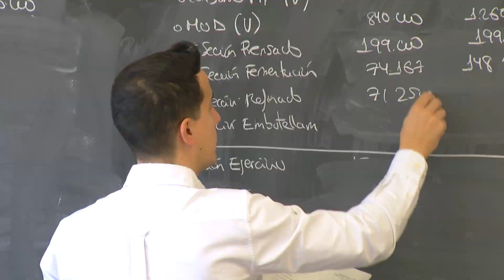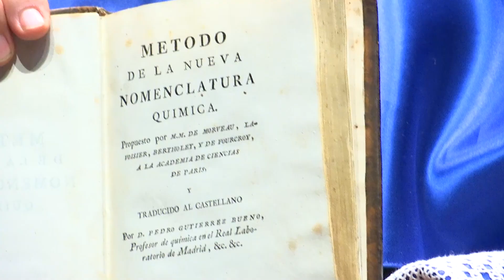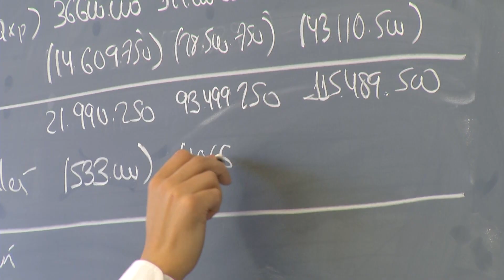Memoria Académica del curso 2023-2024 de la Universidad de La Rioja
El 4 de septiembre de 2023, más de mil estudiantes comenzaban su etapa universitaria en un nuevo curso.

La historia de la Universidad de La Rioja la construyen los jóvenes que cada año ingresan en su campus. En sus 33 cursos académicos, más de 50.000 personas han pasado por sus aulas.
Muchas de ellas brindaron por esa historia compartida en el I Encuentro Alumni, celebrado en el Centro de la Cultura del Rioja.

La Universidad de La Rioja reivindicó allí sus raíces y su misión: el virtuoso triángulo para el bienestar social que conforman talento, educación y empresa.

Lo dijo el presidente de la Conferencia de Consejos Sociales de las Universidades españolas, Antonio Abril, en su reunión anual celebrada en el campus.

Profundas raíces que se cobijan en el Consejo Social. Este año, de nuevo, entregó sus reconocimientos a las mejores prácticas de la comunidad universitaria y las relaciones con entidades de la sociedad.

Su nuevo presidente, Juan Antonio Fernández-Velilla, bajo la atenta mirada del ya honorífico José Luis López de Silanes, ofreció los premios a quienes innovan en docencia, a investigadores emergentes y a los grupos de estudiantes que realizan actividades de divulgación científica.

Porque como vanguardia de la sociedad, la Universidad de La Rioja fomenta vocaciones científicas en miles de escolares con el Día de la Mujer y la Niña en la Ciencia, el Concurso Experimenta en Casa o la fiesta de verano Ciencialia, con los que se ensalzan el valor de la ciencia.

De hecho, es un científico, Javier García, el que protagonizó el acto más destacado del primer trimestre, con su investidura como Doctor 'Honoris causa'. Ante los universitarios subrayó el valor de la ciencia para disfrutar de una vida llena de retos y para poner su creatividad al servicio de la sociedad inventando un mundo mejor para todos.

Este curso ha visto nacer el nuevo Instituto de Investigación en Química, que lidera la investigación puntera con grupos de todas las partes del mundo, y también el dedicado a la investigación en Computación Científica e Innovación Tecnológica.

Además de la Ciencia, la Cultura y la Lengua han viajado a diferentes espacios de la región con actividades relacionadas con las señas de identidad de La Rioja y en torno al Campus Valle de la Lengua, la Economía Digital del Lenguaje y la Enorregión.

Ciencia y Lengua son, en gran medida, eje de nuevos estudios. Este año han visto la luz tres nuevos másteres: de Procesamiento del Lenguaje, de Escritura Creativa y de Enoturismo. Los tres han unido destinos y continentes con su carácter semipresencial y su importante demanda a ambos lados del océano.

Un curso intenso en el que se han aprobado normativas relacionadas con el profesorado que adaptan la nueva Ley del Sistema Universitario (LOSU) y mejoran la ordenación académica.

Con grandes avances institucionales, como la acreditación de ANECA del sistema de aseguramiento interno de calidad o la imbricación de la actividad universitaria con los objetivos de desarrollo sostenible (ODS).

Y también con la presidencia de Campus Iberus y del Grupo 9 de Universidades (G-9) que han recaído en el rector de la Universidad de La Rioja para el impulso de estas alianzas universitarias.

Este año, Dialnet -el mayor portal bibliográfico del mundo- celebró su primer congreso internacional. En Logroño se dieron cita los principales agentes de España y Latinoamérica en este terreno, contribuyendo a la proyección de la Universidad de La Rioja fuera de nuestras fronteras.

En definitiva, una Universidad pública que construye su futuro con el poso del pasado, que mejora y ordena las condiciones del profesorado y rinde homenaje a su verdadero valor: el de ser pionera y crecer junto a La Rioja.

Lo hizo justo el día de celebraba el 32º aniversario de su Ley de Creación, reconociendo a los profesionales con más de 25 años de experiencia y a los mejores deportistas y expedientes de todas y cada una de sus titulaciones.

Porque ellas y ellos son los verdaderos protagonistas: el alumnado que, año a año, apuesta por la Universidad de La Rioja y realza su fortaleza accediendo al mundo laboral con el Grado y Máster de la Universidad pública.